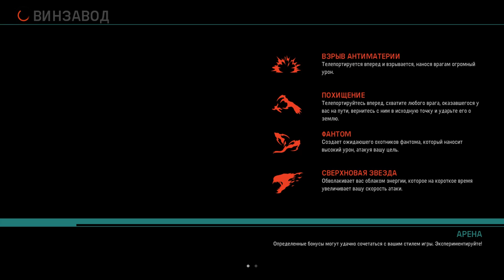[ИГРА] EVOLVE Stage 2, Лорд Альтаир и Джек Повелитель Хаоса